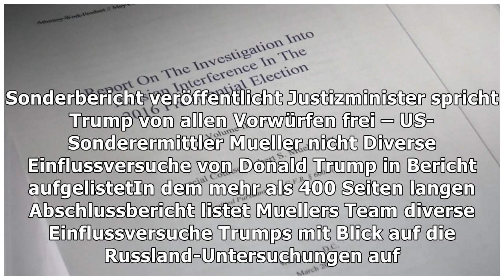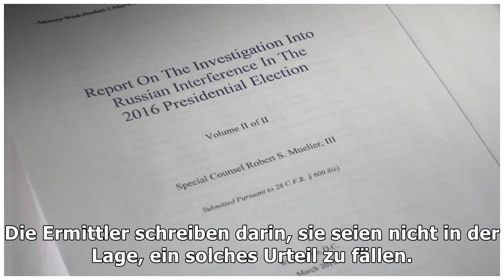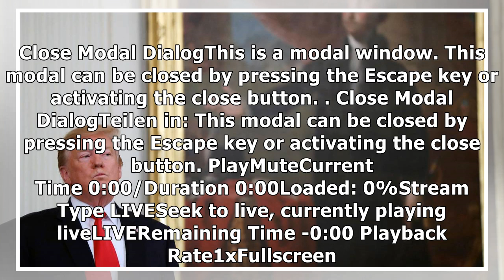Sonderbericht veröffentlichtM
Sonderbericht veröffentlicht
Mueller-Report: Trump wollte Russland-Ermittlungen beeinflussen - Mitarbeiter verhinderten das